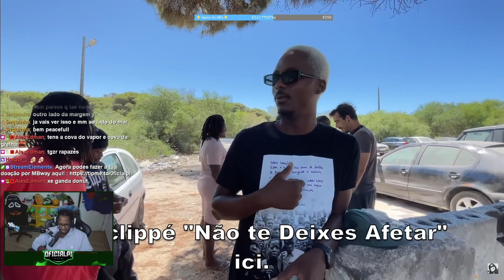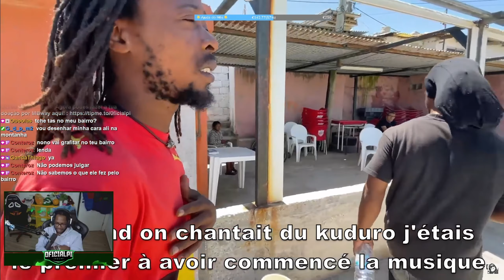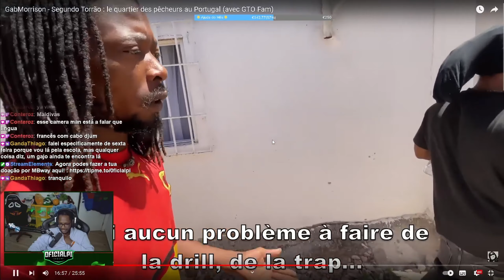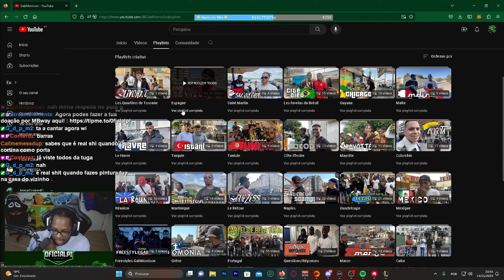Pi reage a "Segundo Torrão"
Segue para não perderes nada !
🔊FALEM COMIGO AQUI!

TikTok Segue para não perderes nada !
🔊FALEM COMIGO AQUI!